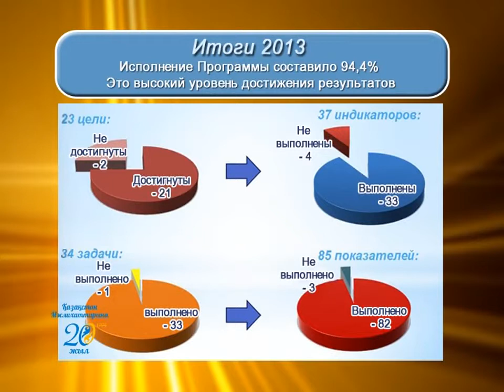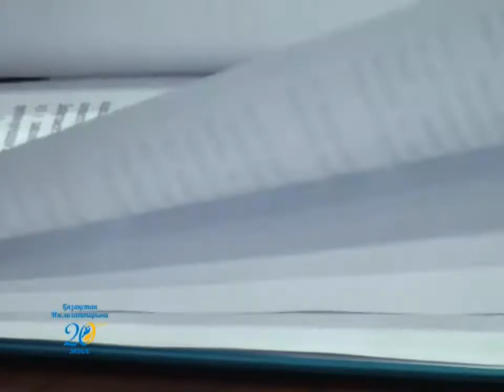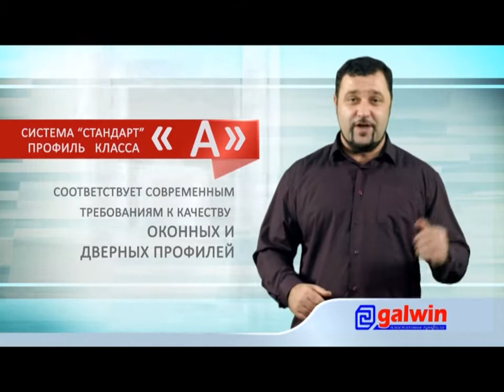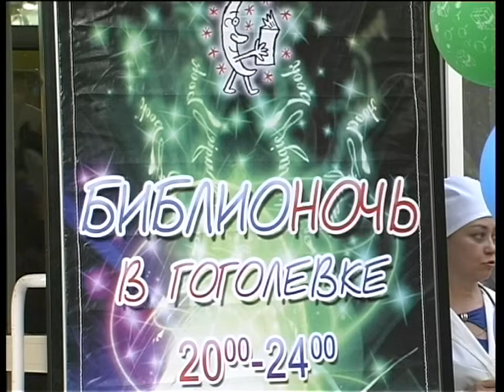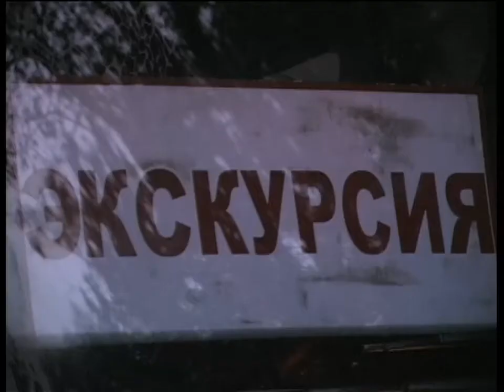Новости канала Первый Карагандинский - 19/05/2014